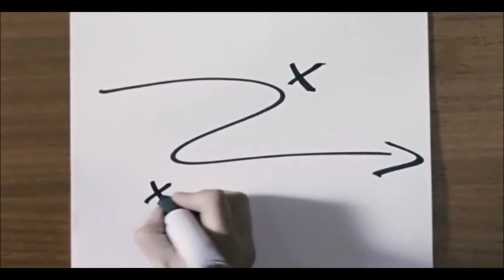10 Best Underrated Horror & Sci-Fi Films (with corrected audio)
*EDIT* I was embarrassed by the piss-poor audio quality of this video the first time I uploaded it, so I have (hopefully) corrected the sound issues and re-uploaded.

Need a recommendation for something to watch? Weird and obscure movies are my PASSION, so allow me to indulge it by taking you through 10 of my favorite lesser-known horror and sci-fi film gems.

The tingler
Tingler 1959
Vincent price
Vincent price movies
The beast must die
Beast must die 1974
Werewolf detective
Thirst
Thirst 1979
Thirst vampire
Australian vampire
Elvira
Elvira mistress of the dark
Elvira movie
Elvira 1988
Arena
Arena movie
Arena 1989
Wristcutters
Wristcutters a love story
Wristcutters 2006
Timecrimes
Los cronocrimenes
Nacho vigalondo
Spanish science fiction
Spanish sci fi
Bad biology
Bad biology 2008
Always watching
Always watching 2015
Marble hornets
Marble hornets movie
Slenderman
Slenderman movie
The void
The void 2016
Lovecraft movies
Obscure movies
Horror movies
Underrated movies
Forgotten movies
Slenderman
Slender man